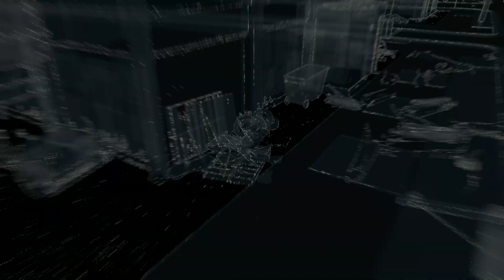Car throws propane tank down at me off of roof!?